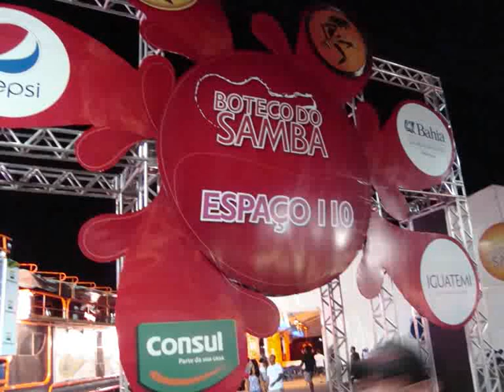BOTECO DO SAMBA 2010 . BASTIDORES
Bastidores ( Parte 2 ) Boteco do Samba 2010